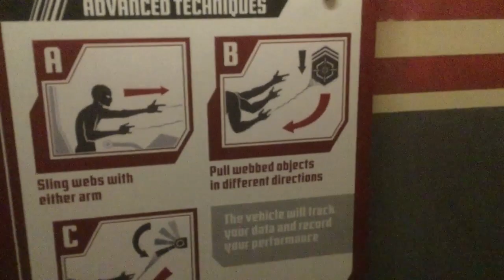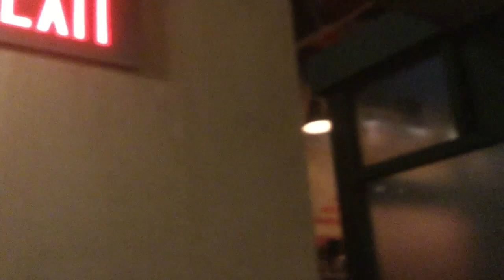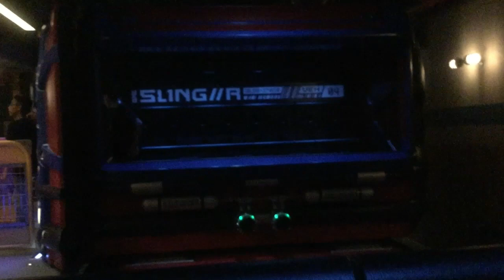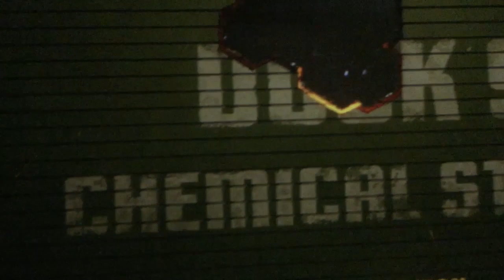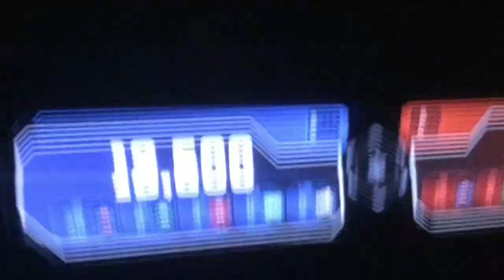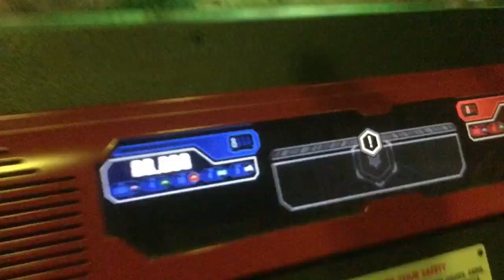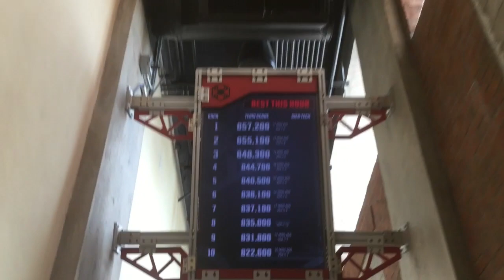Web Slingers: A Spider-Man Adventure 2023